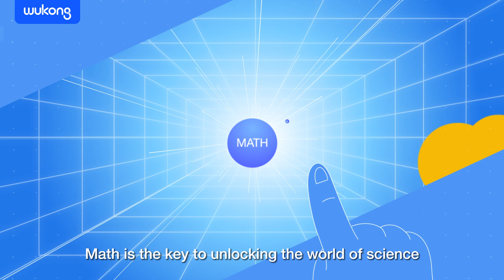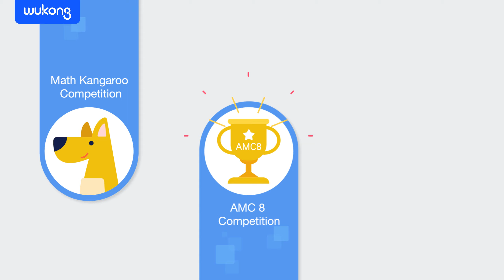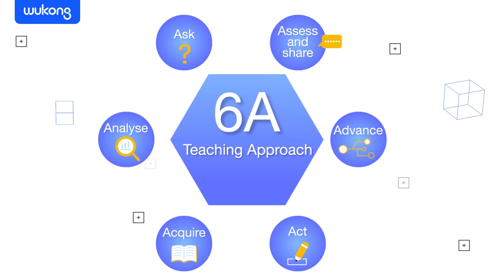About WuKong Math│ Learn from Home with World's Top Teachers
WuKong Math takes the Advanced Course as the core, supplemented by AMC8 Competition Course (American Mathematics Competitions), Math Kangaroo Competition Course (the world's largest youth mathematics competition), and other competition courses.

It fully integrates the world's leading Singapore CPA Approach and carries out layered teaching based on students' individual characteristics.

The combination of teachers and tutors ensures teaching quality, which also helps to stimulate students' interest in learning, to develop mathematical thinking and to effectively improve mathematical performance.

With intelligent online technology, students are able to attend the top mathematics courses without leaving home.